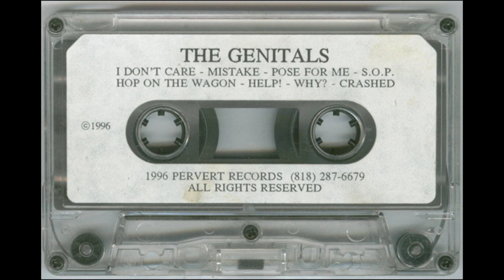The Genitals 1996 Demo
The Genitals
1. I Don't Care
2. Mistake (01:22)
3. Pose for Me (03:22)
4. S.O.P. (05:00)
5. Hop on the Wagon (06:32)
6. Help! (08:54)
7. Why? (10:45)
8. Crashed (12:17)
San Gabriel, CA
1996